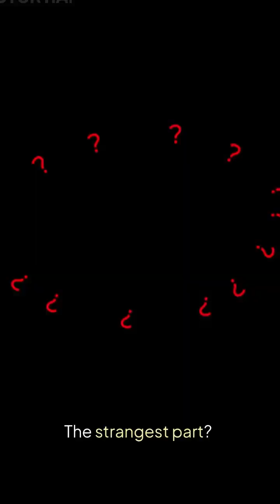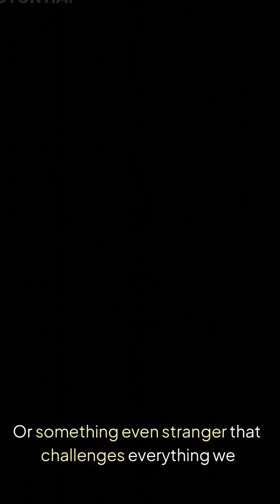This Planet Shouldn’t Exist… But It Does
Astronomers have discovered a planet that defies every known law of science — a world that shouldn’t exist, yet somehow does. 🪐

Far beyond our solar system, orbiting two dying stars, this mysterious planet was found in a region where planets can’t even form.
The heat, the radiation, the chaos — it should’ve destroyed anything in its path. Yet this world stands untouched.

Its surface burns hotter than 7,000 degrees, but remains perfectly stable. Even stranger, the materials found on it don’t belong anywhere near that system… almost like it was placed there on purpose.

Scientists now call it “The Impossible Planet.”
But what if it isn’t a planet at all?
What if it’s a megastructure — a creation of something beyond human understanding?

So the question is… if it wasn’t made by nature, who built it? 👁️

This video is made for educational and entertainment purposes only.
It does not claim to present verified NASA discoveries or scientific data.
Footage courtesy: NASA / JPL-Caltech.